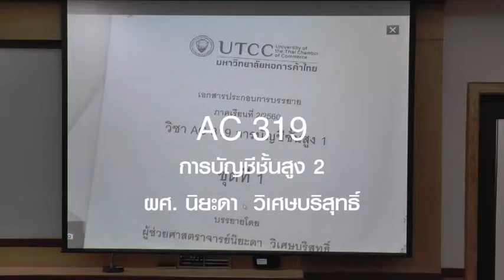AC319-01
AC319 การบัญชีชั้นสูง 1